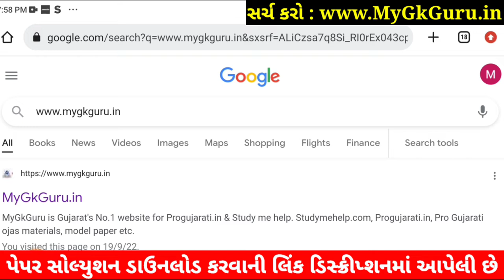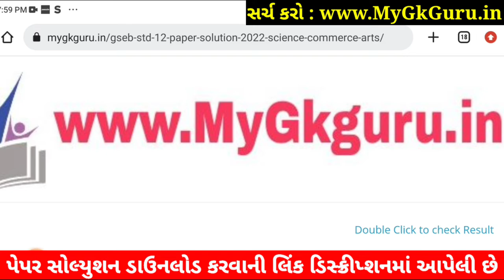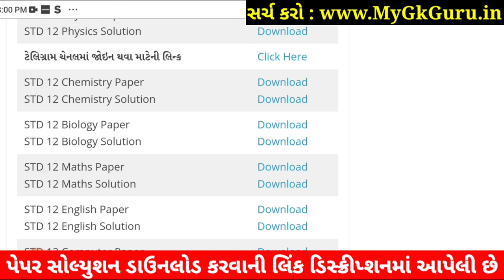STD 12 Biology Paper Solution 2022 First Exam, STD 12 Biology First Exam Paper Solution 2022 100 Mar